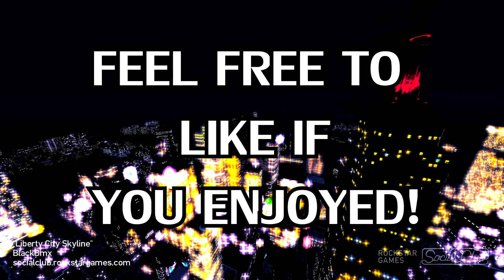GTA IV - FUNTAGE!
Messing around with the infamous swing in GTA IV!